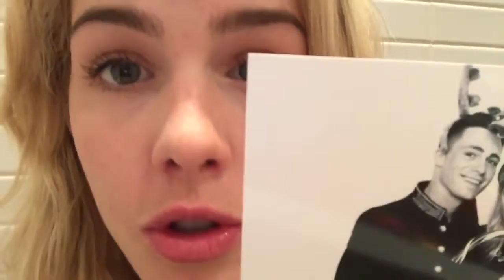Emily Bett Rickards BathroomTherapy II CW FanTalk EXCLUSIVE